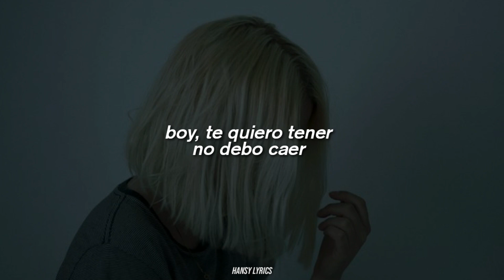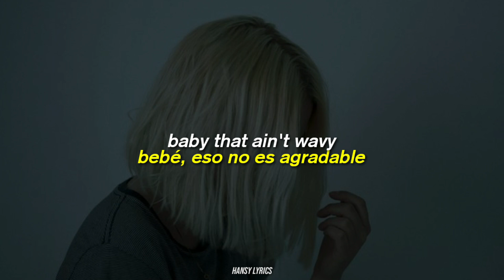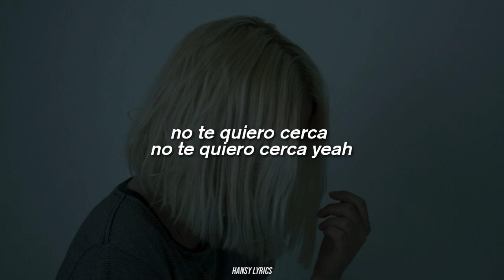Meekasia - Cerca || LETRA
Boy
Te quiero llamar
No voy a llamar
Boy
Te quiero tener
No debo caer

Solo juegas con mi mente
Pa ti nunca fui suficiente
Pa mi nunca estabas presente

Tu no sabes como amar
Yo te traté de enseñar
Yo me equivoqué (Uh)
Nunca te importé (Uh)

¿Cómo salgo de este mal?
Mi cuerpo te va a extrañar
Yo me equivoqué
Nunca te importé

Se nota que tu no va' a cambiar
Pero contigo me quedo igual
Dicen que merezco a alguien mejor
Pero eres tú
Pero eres tú el que sabe curar mi dolor

Cuando
Te paso culpando
Arrepentida
Te sigo buscando

Por eso tal vez
Sigo pensando
Estoy perdida
Ven dime algo

Tengo la mente confusa
De mis sentimientos abusas
Siempre buscando una excusa
Yo siempre pago la multa

Escúchame baby
Got me fucked up actin' crazy
Baby that ain't wavy
I care 'bout love don't play me

Cuando
Te paso culpando
Arrepentida
Te sigo buscando

Sigo pensando
Estoy perdida
Ven dime algo

Yo te quiero cerca yeah
Cerca
No te quiero cerca
No te quiero cerca yeah